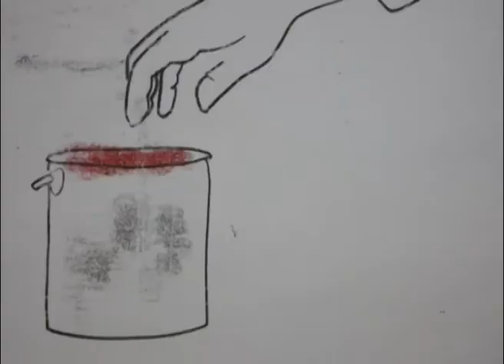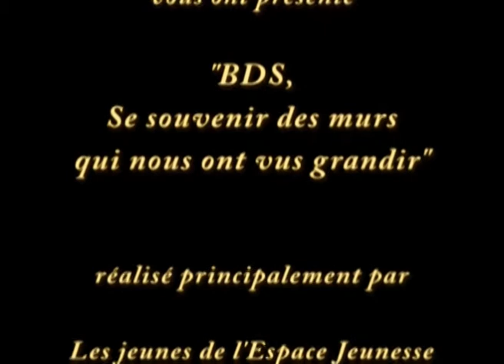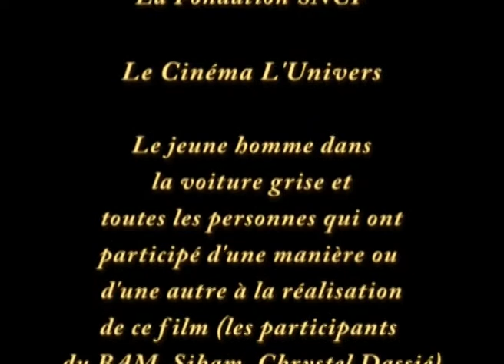BDS, se souvenir des murs qui nous ont vu grandir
Ce film d'animation retrace les souvenirs d'enfance des jeunes et adultes de la résidence Marcel Bertrand, à Lille Moulins.
Chaque image, chaque monotype a été dessiné par un enfant, un jeune ou un adulte ayant vécu dans la résidence. Il était important pour chacun de laisser une trace de la Culture de la Barre, avant qu'elle ne soit détruite.
Ce film d'animation a été primé au Festival de l'Acharnière, en 2018, dans la catégorie "Innovation".